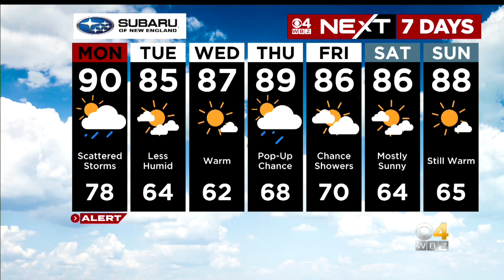WBZ News update for July 25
Concord house fire; Boston heat emergency extended; David Ortiz enters Hall of Fame